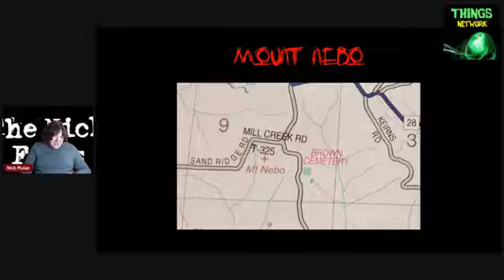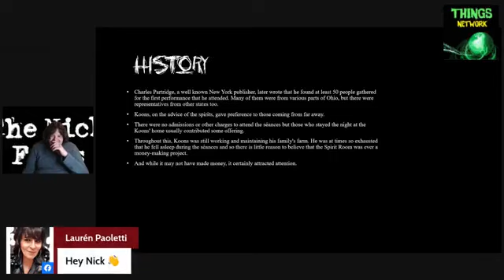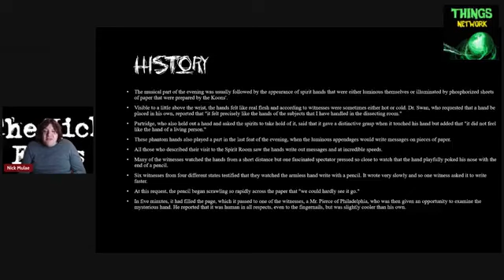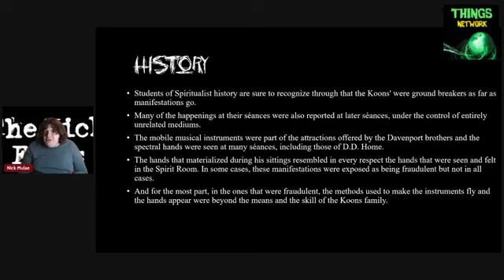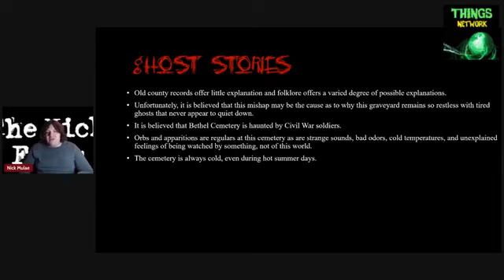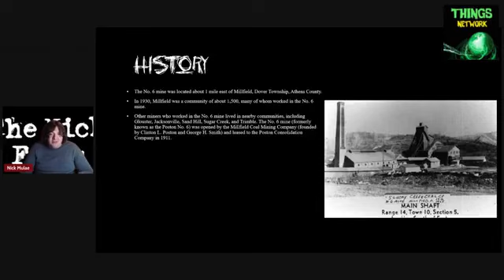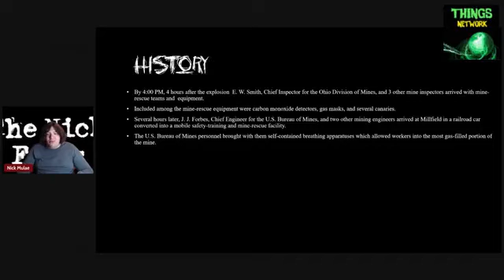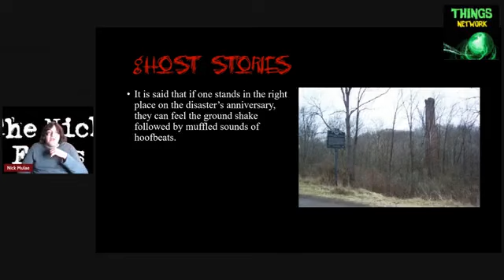The Nick Files